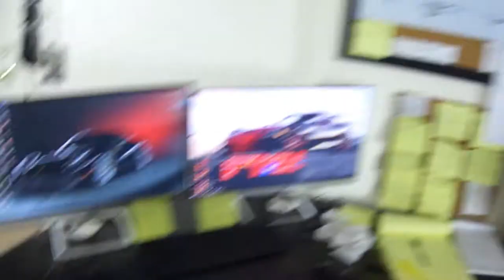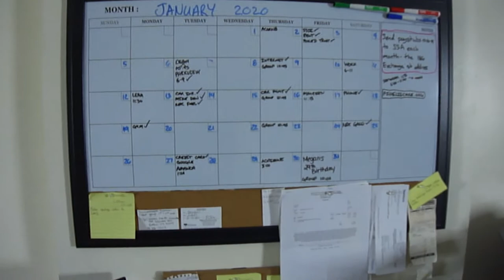My day today #4.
In this vlog I take you along with my day to day errands when I have to do some adulting. The battery died on my one camera and my point and shoot camera stop recording on me a few times. Took my car to the garage also. They didn't find any sorta leak in my tire, so I just chalk up the slow leak to the cold weather. Also had to stop at the store to pick up some things to re-do my computer desk setup.